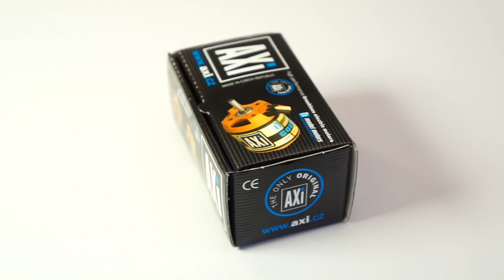How to Build an RC Ornithopter with Bird Kit Gearbox Flapping Mechanism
The Ornithopter Gearbox from BirdKit.com makes it easy to build your own radio controlled electric ornithopter. The Ornithopter Gearbox uses a powerful brushless motor and has the gearbox and flapping mechanism built in. This eliminates the most difficult part of building your own ornithopter. The modular design allows you to drop the same ornithopter gearbox into a variety of different ornithopters. More details on the Ornithopter Gearbox can be found at BirdKit.com.